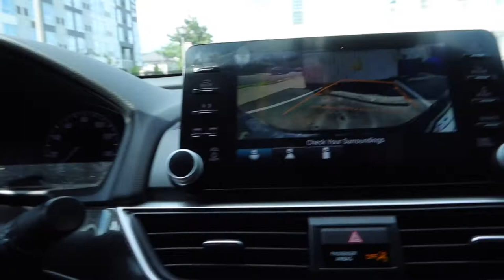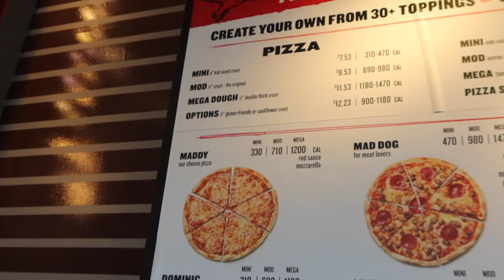WEEKLY VLOG! #2 | THRIFTING | PHOTOSHOOT | WOLF CUT REVIEW